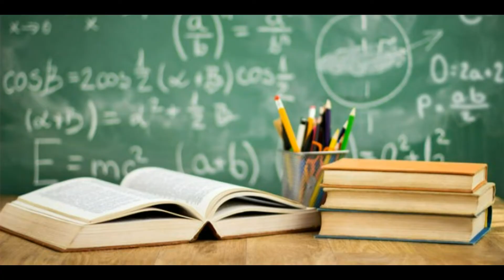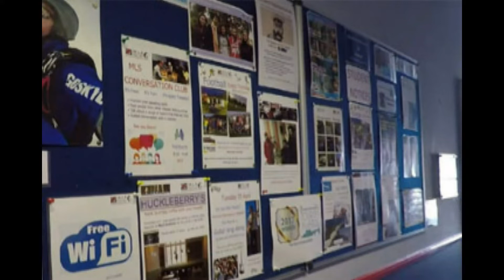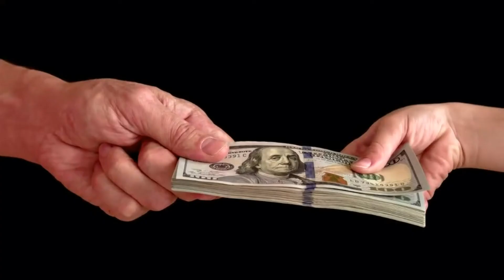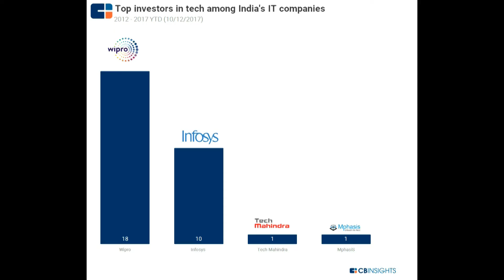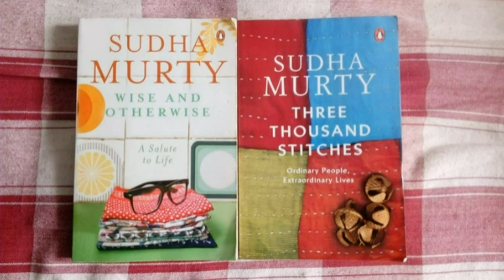Sudha Murthi life story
Sudha Murthi gari biography.
Sudha Murthi gari true story
This is the opportunity without giving nothing but your filling the hungry stomachs just for do subscribe and share its improve our YouTube channel that income will be going to be helpful for poor people.

Voice.  by   Satheesh
edit.     by   Shashank

Instant of contacting infringement YouTube... copyrights. Thankyou...!

Which I use the music the link in below it was awesome music.